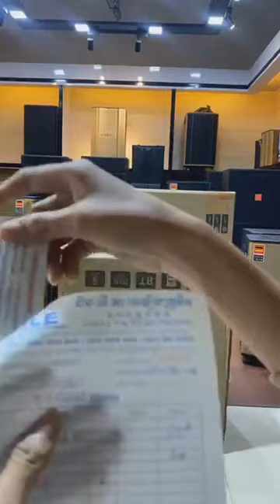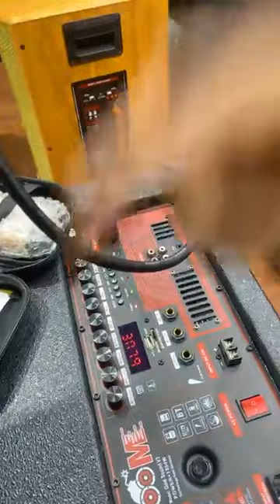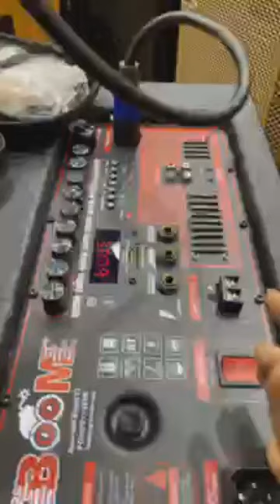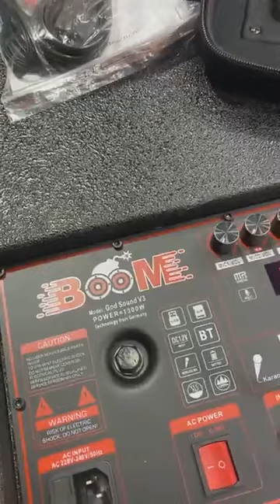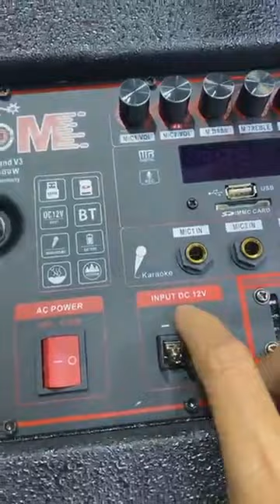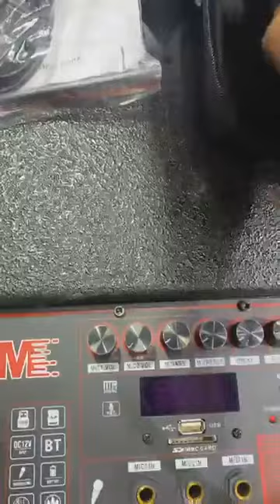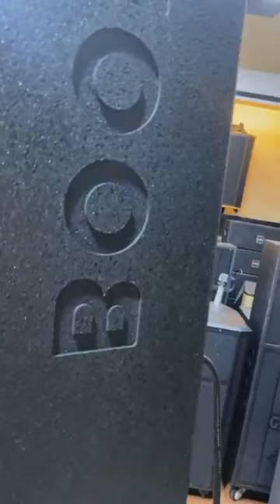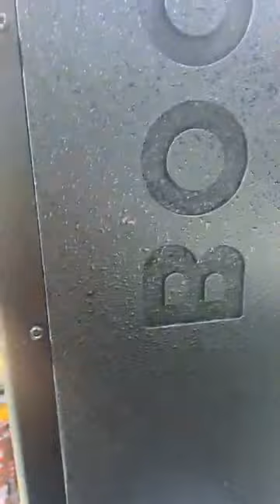BOOM GOD SOUND V3 4តឹក 1300W ហ្សុីន